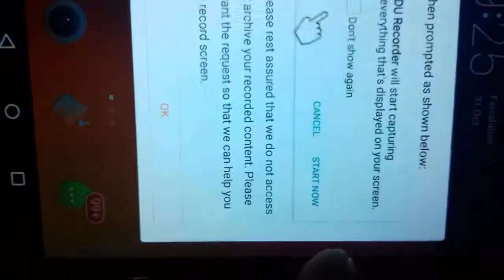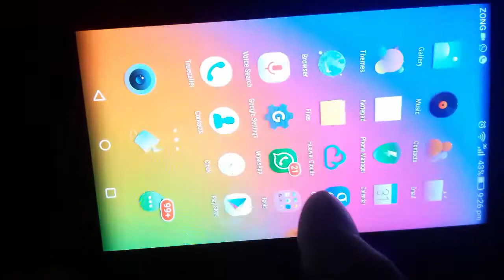How To record Mobile Screen and Skype And IMO Video Calls